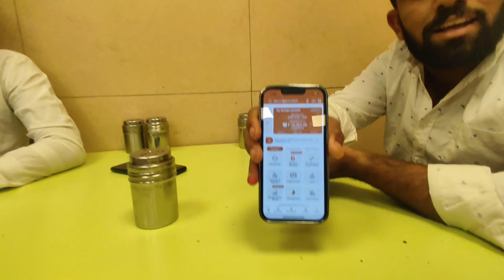SHIVJI KI SAVARI | SHIV RATRI KE DIN HUMNE KI BAHOT SARI MASTI | RAAT KO GAYE SHIVJI KI SAVARI ME 🔱